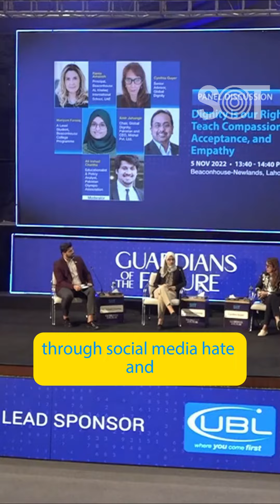Headline: Inspiring Words from Cynthia Guyer | Embracing Diversity for a Peaceful Future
At SOT2022, Cynthia Guyer delivers a compelling call to action, emphasizing the importance of empathy, compassion, and dignity in fostering a more peaceful world. Her message urges us to challenge unfairness and embrace diversity to combat hate and division. Full Session